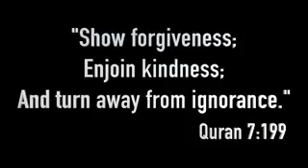Americans react to The Quran